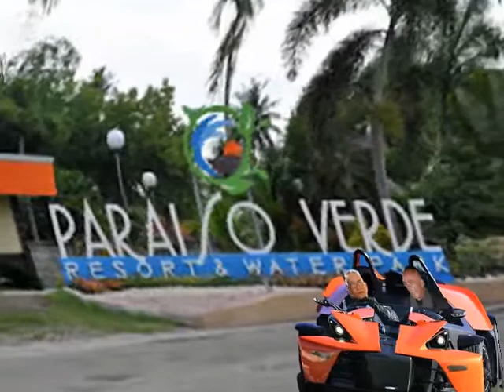PITOK SUENO in CHINA by KAPHELSTOK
BIRTHDAY ADVENTURE IN GREAT WALL OF CHINA sa KOMIKS ni KAPHELSTOK as of January 15, 2014